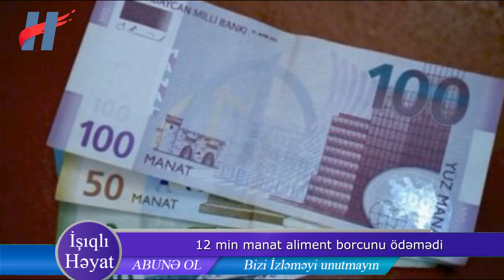12 min manat 2 uşağa aliment borcunu ödəmədi - HƏBS OLUNDU